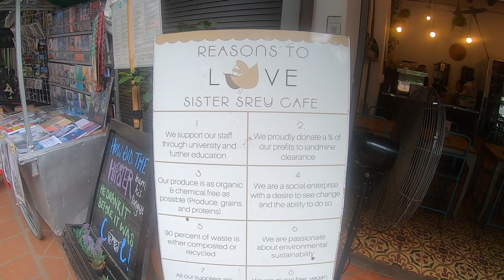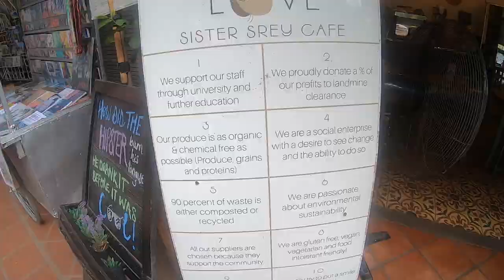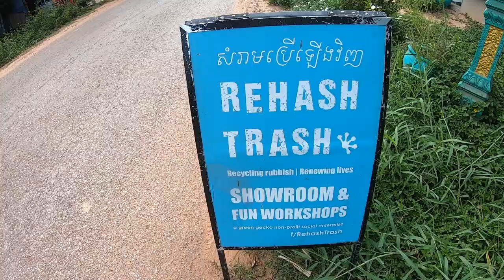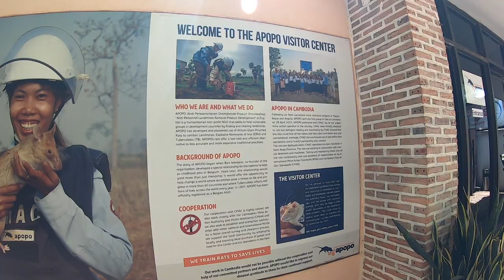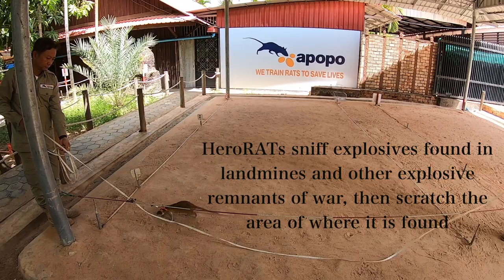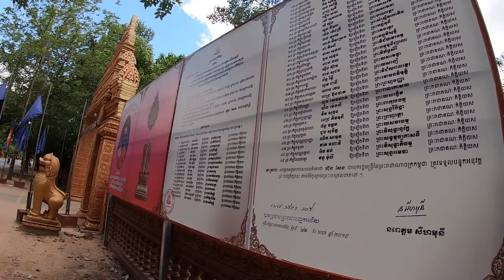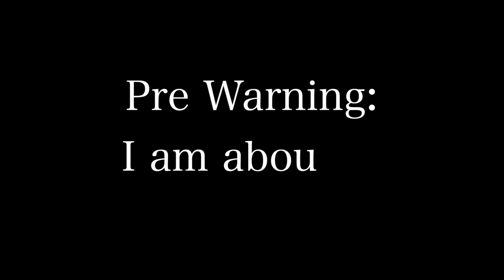I ATE A SPIDER! | Cambodia Vlog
Hey guys welcome back to the Southeast Asia vlogs! This is #21 and I am in Siem Reap in Cambodia.

Yes, I ate a MASSIVE spider. No it wasn't because I lost a bet. It was 100% my choice. Watch to see my reaction!!!